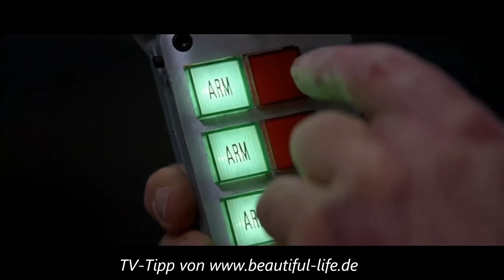Speed Speed Trailer Deutsch(TV-Tipp vom 06.07.2020)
Speed ist ein Actionfilm aus dem Jahr 1994 von Regisseur Jan de Bont mit Keanu Reeves, Dennis Hopper und Sandra Bullock in den Hauptrollen. 1997 erschien eine Fortsetzung unter dem Titel Speed 2 – Cruise Control.

TV-Tipp vom 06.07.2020 kabel eins | 20:15 - 22:40

Deutscher Titel Speed
Originaltitel Speed
Produktionsland USA
Originalsprache Englisch
Erscheinungsjahr 1994
Länge 116 Minuten
Altersfreigabe FSK 16[1]
Stab
Regie Jan de Bont
Drehbuch Graham Yost
Produktion Mark Gordon
Musik Mark Mancina
Kamera Andrzej Bartkowiak
Schnitt John Wright
Besetzung
Keanu Reeves: Jack Traven
Dennis Hopper: Howard Payne
Sandra Bullock: Annie
Joe Morton: Capt. „Mac“ McMahon
Jeff Daniels: Det. „Harry“ Temple
Alan Ruck: Stephens
Glenn Plummer: Jaguarbesitzer
Richard Lineback: Norwood
Beth Grant: Helen
Hawthorne James: Busfahrer Sam
Carlos Carrasco: Ortiz
John Capodice: Busfahrer Bob
Richard Schiff: U-Bahn-Fahrer

(Quelle: Wikipedia)